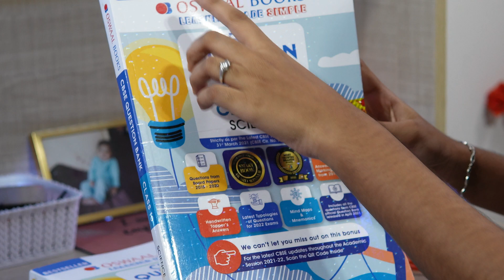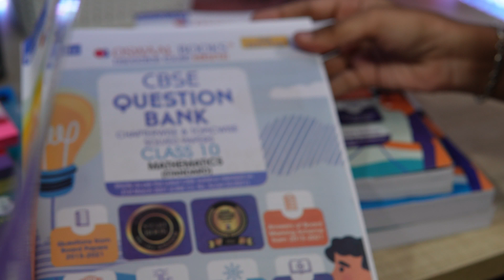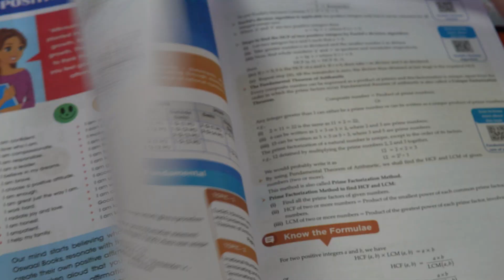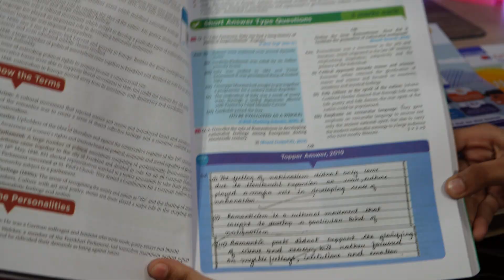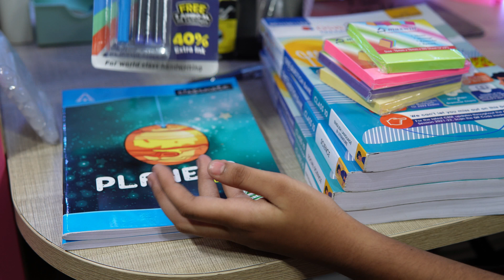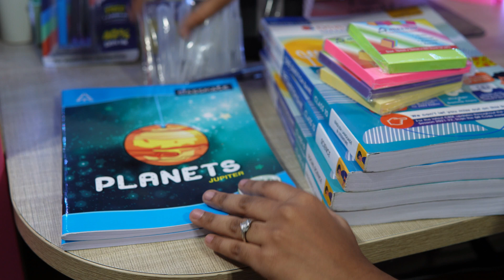Reference books for class 10 CBSE | BEST REFERENCE BOOKS FOR CLASS 10 CBSE STUDENTS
BEST REFERENCE BOOKS FOR CLASS 10 CBSE STUDENTS
Reference books for class 10 CBSE,Grade 10 Reference Books,class 10 reference books,reference books class 10,class 10 CBSE reference books,class 10 CBSE,Reference books for class 10 CBSE | Grade 10 Reference Books
RD Sharma - 2022